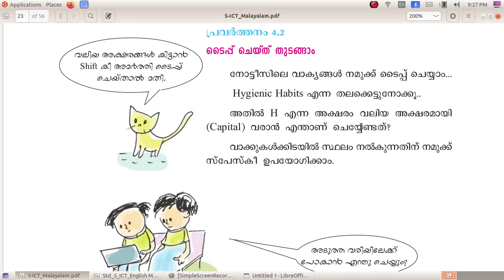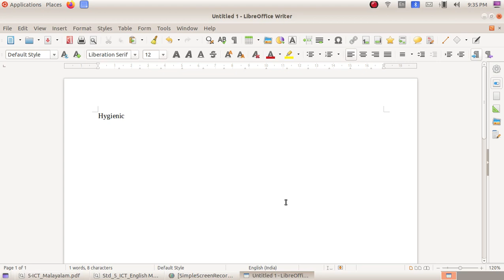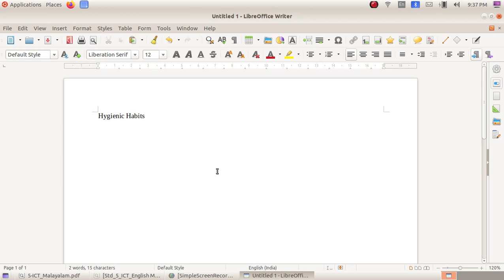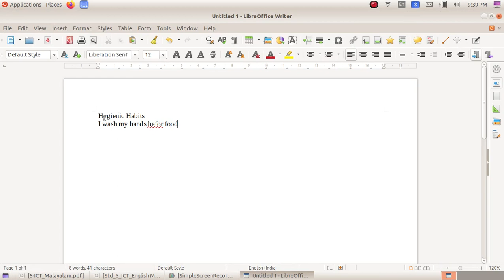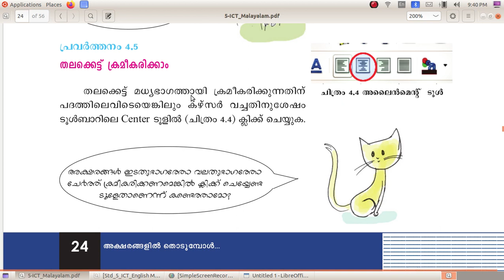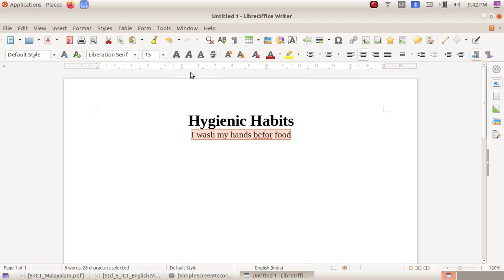ICT Tutorials Std 5 Chapter 4.2 അക്ഷരങ്ങളിൽ തൊടുമ്പോൾ Touching up letters